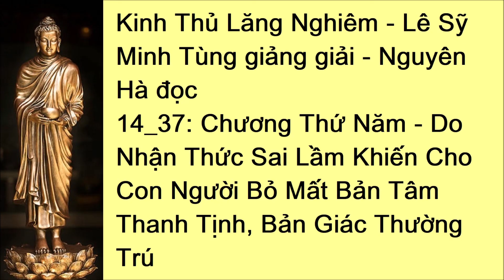14/37 Kinh Thủ Lăng Nghiêm - Lê Sỹ Minh Tùng giảng giải - Nguyên Hà đọc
01_37: Lời Nói Đầu
02_37: Phần Giới Thiệu
03_37: Chương Thứ Nhất - Đề Mục Kinh
04_37: Nhân Duyên Và Thời Điểm Phật Nói Kinh Thủ Lăng Nghiêm
05_37: Phần Chánh Tông
06_37: Chương Thứ Hai - Bảy Đoạn Phật Hỏi Về Tâm
07_37: Chương Thứ Ba - Chỉ Rõ Tánh Thấy
08_37: Phật Chỉ Tâm Lần Thứ Nhất
09_37: Phật Chỉ Tâm Lần Thứ Hai
10_37: Phật Chỉ Tâm Lần Thứ Ba
11_37: A Nan Đã Hiểu Được Chơn Tâm Nhưng Chưa Dám Nhận
12_37: Phật Chỉ Tâm Lần Thứ Tư Và Năm
13_37: Chương Thứ Tư - A Nan Nghĩ Chơn Tâm Đồng Với Thuyết Tự Nhiên Của Ngoại Đạo
14_37: Chương Thứ Năm - Do Nhận Thức Sai Lầm Khiến Cho Con Người Bỏ Mất Bản Tâm Thanh Tịnh, Bản Giác Thường Trú
15_37: Tánh Thấy Ngoài Hai Nghĩa Hòa Hợp Và Không Hòa Hợp
16_37: Chương Thứ Sáu - Bốn Khoa, Bảy Đại Vốn Là Hiện Tượng Biểu Hiện Như Lai Tạng
17_37: Ngũ Uẩn Là Hiện Tượng Biểu Hiện Như Lai Tạng
18_37: Sáu Nhập Là Hiện Tượng Biểu Hiện Từ Như Lai Tạng
19_37: Mười Hai Xứ Là Hiện Tượng Biểu Hiện Từ Như Lai Tạng
20_37: Bảy Đại Là Hiện Tượng Biểu Hiện Của Như Lai Tạng
21_37: Giác Ngộ Và Phát Nguyện
22_37: Chương Thứ Bảy - Phật Thuyết Minh Tánh Của Các Đại Vốn Không Ngăn Ngại Gì Nhau
23_37: Phật Khai Thị Nguồn Gốc Duyên Khởi Của Hiện Tượng Vật Chất
24_37: Phật Chỉ Hai Nghĩa Quyết Định
25_37: Dựa Vào Nhơn Tu Mà Suy Biết Quả Sơ Chứng
26_37: Chỉ Rõ Chỗ Hư Vọng Của Sáu Căn
27_37: Phật Bảo Đánh Chuông Để Chứng Nghiệm Tánh Nghe Là Thường Còn
28_37: Chương Thứ Tám - Nương Chỗ Ngộ Mà Viên Tu
29_37: Chỉ Một Cái Khăn Mà Sáu Lần Cột Thì Thành Sáu Gút - Mở Hết Sáu Gút Một Cũng Không Còn
30_37: Gạn Hỏi Đại Chúng Về Viên Thông
31_37: Chương Thứ Chín - Chương Đại Thế Chí Bồ Tát Niệm Phật Viên Thông
32_37: Chương Thứ Mười - Quán Thế Âm Bồ Tát Nhĩ Căn Viên Thông
33_37: Chương Thứ Mười Một - Phật Bảo Văn Thù Sư Lợi Chọn Căn Ưu Việt Nhất
34_37: So Sánh Sự Ưu Khuyết Của Sáu Trần, Năm Căn, Sáu Thức Và Bảy Đại
35_37: Các Tôn Giáo Lớn Trên Thế Giới Và Niềm Tin Của Người Phật Tử
36_37: Niềm Tin Phật Giáo
37_37: Niềm Tin Phật Giáo (tiếp theo và hết)